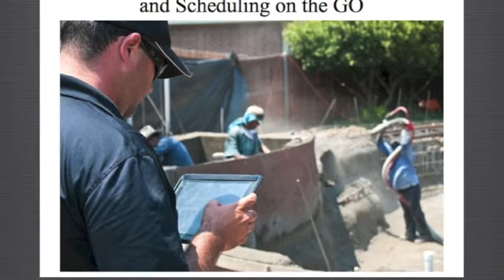Artful Pools Consulting Services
Artful Pools Design and Consulting Services for Pool Builders and Service Companies. 3d "swimming pool designs", project management, swimming pool sales, marketing, # mobile solutions,